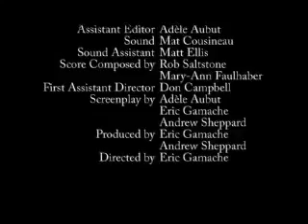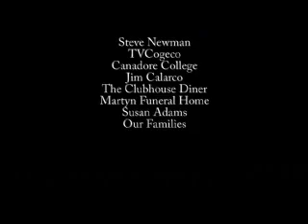Left Behind Short Film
Left Behind - Directed by Eric Gamache.  An old man copes with the loss of his wife with the help of his friends.